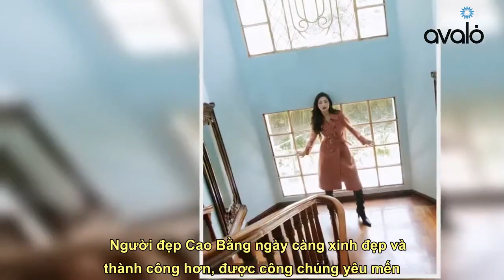Hoa hậu đẹp nhất Cao Bằng đón tuổi mới với suit không phòng hộ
Nhớ Theo dõi kênh youtube để xem nhiều video hơn nữa nhé Hoa hậu Lương Thùy Linh tung bộ ảnh mới đậm chất tiểu thư, khoe sắc vóc rực rỡ tuổi 23.  Lương Thùy Linh có phong cách thời trang ấn tượng, cô lăng xê mốt no bra khi diện áo vest.  Mừng sinh nhật tuổi 23 (ngày 15/8), hoa hậu Lương Thuỳ Linh tung bộ ảnh mới với nhan sắc xinh đẹp như nàng tiểu thư kiêu kỳ. Với điểm nhấn ở đôi môi đỏ mọng, Lương Thùy Linh phối hợp lối trang điểm nhẹ nhàng nhưng không kém phần sang trọng. Bộ ảnh pha giữa phong cách cổ điển lẫn hiện đại.  Diện trang phục tông màu be cùng thiết kế đơn giản, bộ ảnh tập trung hoàn toàn vào thần thái và vẻ đẹp trưởng thành ở tuổi 23 của nàng hậu GenZ. Có thể mượn 4 từ mà hoa hậu Thuỳ Tiên từng chia sẻ về Lương Thuỳ Linh là “sang từ cốt cách” cho bộ hình lần này. Nàng hậu biến hoá đa dạng qua từng thiết kế từ nhẹ nhàng bay bổng đến quyến rũ.   Lương Thùy Linh từ k